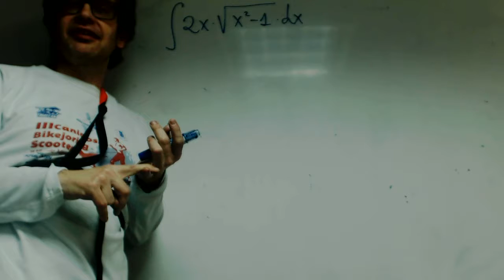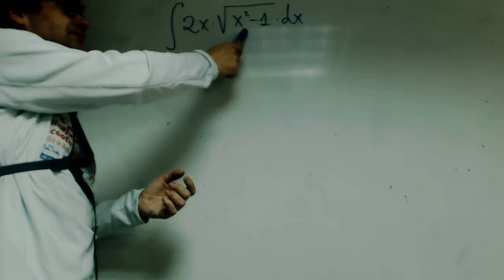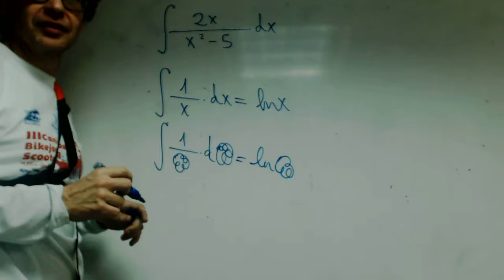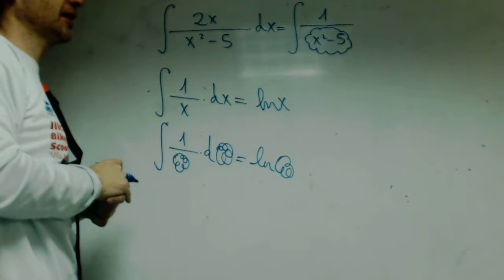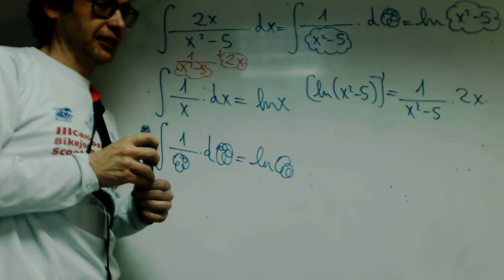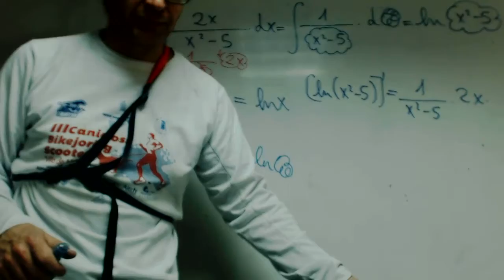Introduccion a las integrales logaritmo neperiano Polet Matematicas Academia Usero Estepona